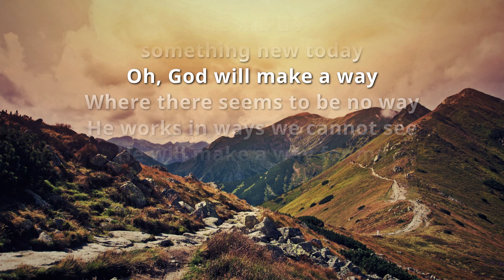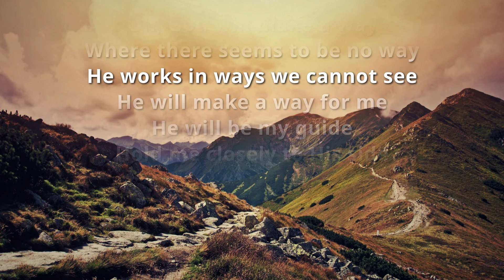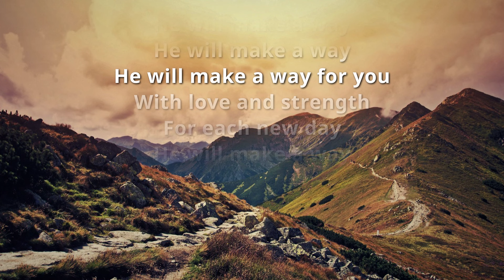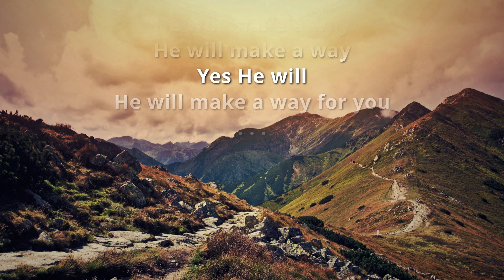Don Moen | God Will Make A Way | LYRICS (with prayers)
After learning that his young nephew was killed in a car accident, Don Moen searched for some way to help bring comfort to his grieving family even as he struggled with his own sorrow. While reading Isaiah 43, he asked God to give him something that would bring hope to the family in the middle of a hopeless situation. As he prayed, the words for “God Will Make A Way,” came to mind. He works in ways we cannot see, He will make a way for me.
For a while, that song remained a private message for his family. But slowly, he began sharing it with others and soon found that it was a message for the whole church. A message to cling to when “there seems to be no way.”

LYRICS :
And God will make a way
With love and strength
For each new day
By a roadway in the wilderness
He'll lead me
And rivers in the desert will
I see
Heaven and earth will fade
But His Word will still remain
He will do
something new today
Yes He will
He will make a way